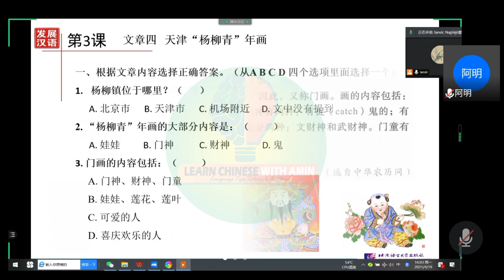CDUT Online Class | learn Chinese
In this video I have discussed CDUT Online Class. I have tried to explaine through Bangla.

🔔🔔🔔Stay updated🔔🔔🔔